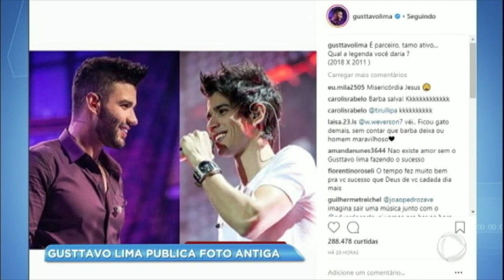Gusttavo Lima publica foto antiga e choca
Gusttavo Lima publicou uma foto dele em 2011 e uma atual. Os fãs do cantor não perdoaram e falaram que "não existe gente feia, existe gente sem dinheiro".